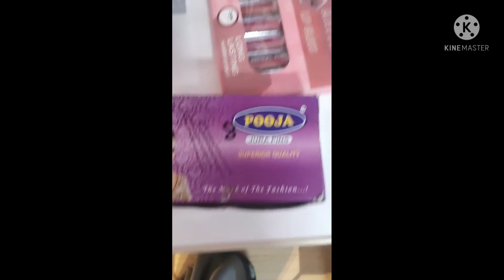My sister beauty Parlour inauguration 💕💕 # vlog 5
beauty Parlour inauguration sarita bisht Parlour in raiwala🌹🌹parlour opening